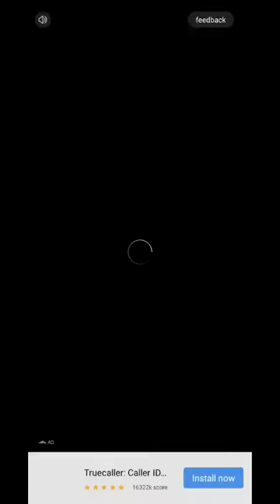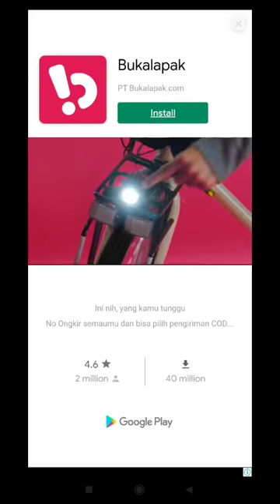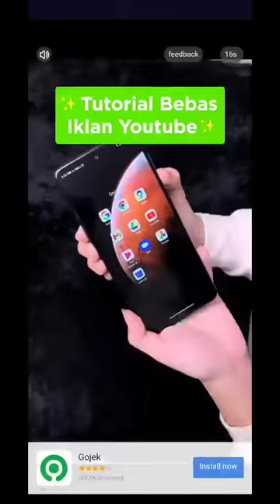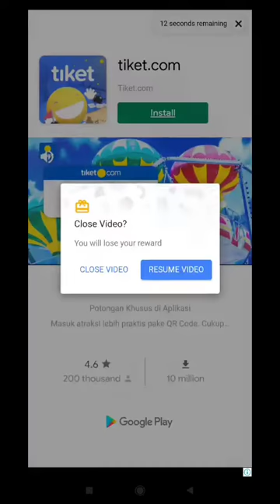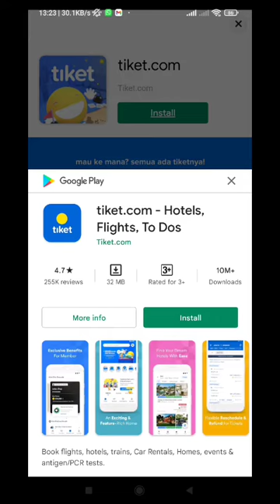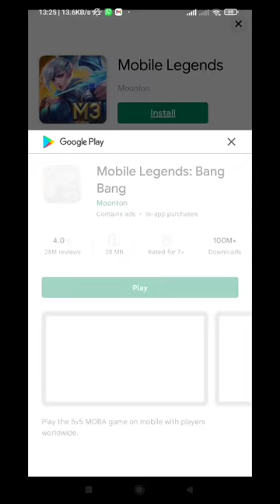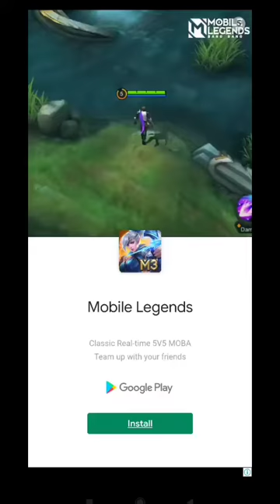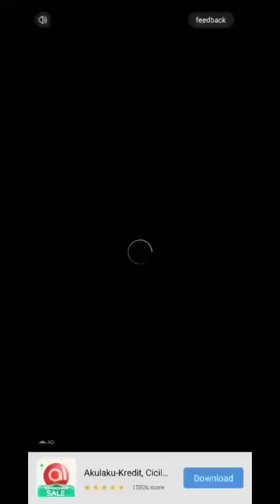My Little Universe - Game Android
Device  : Xioami Redmi Note 10 S
Tools  : screen recorder